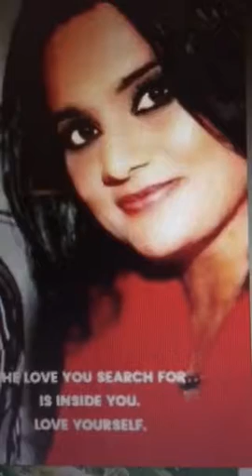JESSIE CRUZ experiment singing/music 3